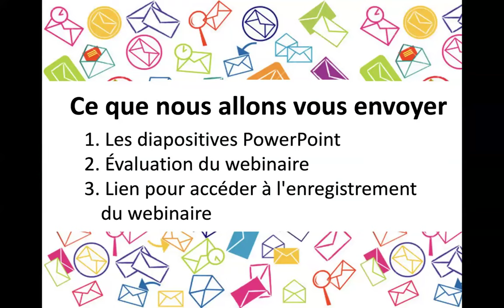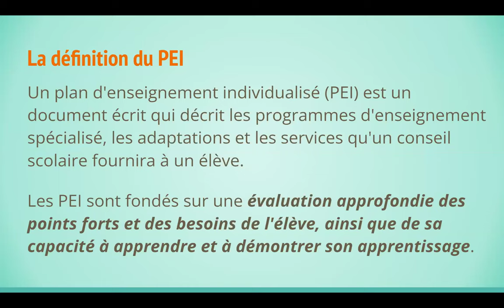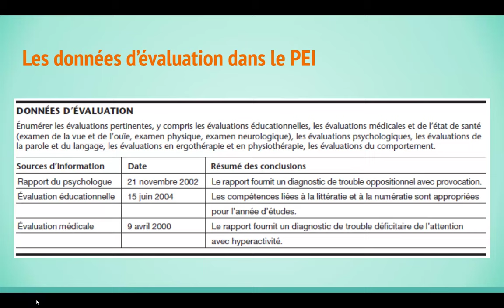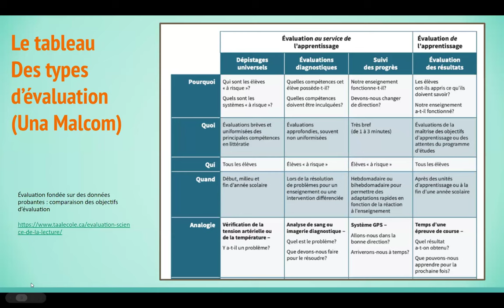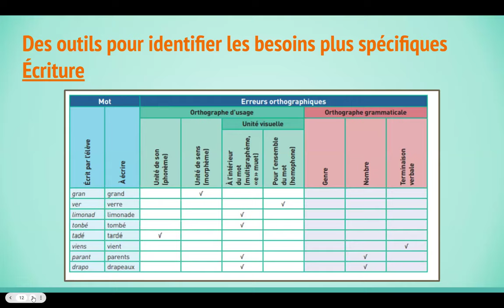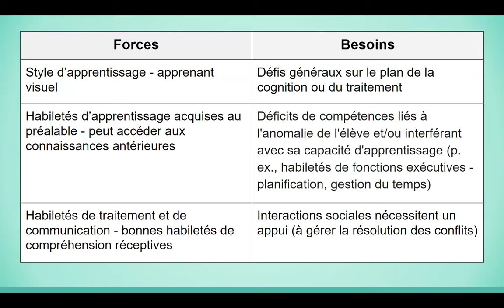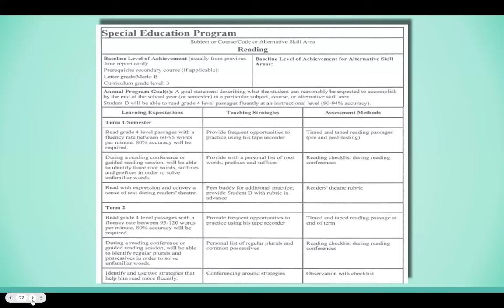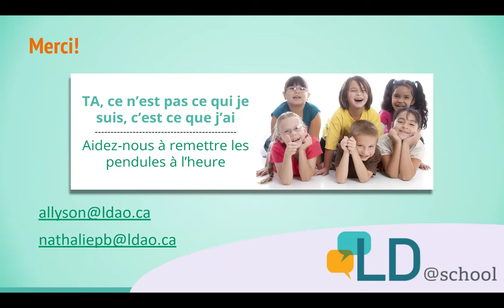Le PEI, on y réfléchit !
Présenté par Allyson Cousineau Grant et Nathalie Paquet-Bélanger
En Ontario, le Plan d’Enseignement Individualisé (PEI) est un document obligatoire pour tous les élèves identifiés comme étant en difficulté et/ou pour lesquels les pratiques habituelles d’enseignement et d’évaluation ne suffisent plus.  Mais, si on y réfléchit, on peut y voir un réel levier pour soutenir la réussite éducative de ces élèves en permettant aux acteurs les plus importants de s’asseoir ensemble et d’élaborer un plan de match individualisé, avec des objectifs précis à réviser à chaque année. Dans ce webinaire, on réfléchira ensemble sur comment donner de la valeur à ce bout de papier.  Dans un premier temps, les différentes composantes du PEI seront révisées.  Puis, avec les participants, nous nous interrogerons sur les meilleurs outils d’évaluation pour faire l’état de la situation et déterminer les capacités et les besoins d’un élève ayant des TA.  Finalement, nous partagerons des pistes intéressantes pour impliquer l’élève dans son PEI de façon à soutenir son autodétermination.

Lors de ce webinaire, les participants apprendront :

Les composantes d’un PEI pour un élève ayant des TA
Des outils pour mieux identifier les capacités et les besoins de l’élève
Les avantages à impliquer l’élève dans son PEI